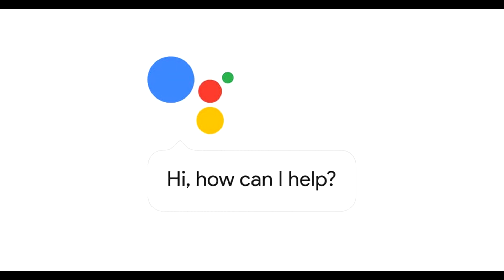#43-Technology Talks - BSNL, Razor phone 2, Nokia 9, Nokia X7, Google Assistant, 4X Fun, WhatsApp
Hello friends
Aek bar him Technology talks ka naya video lekar aaye he.